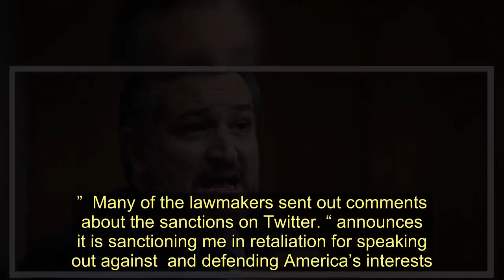China Sanctions Rubio, Cruz, Hawley And More Over Hong Kong